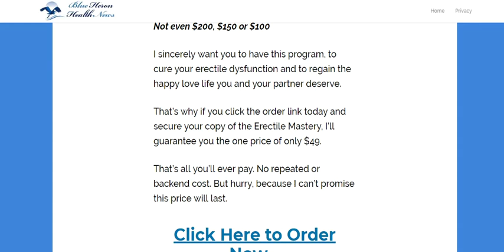The Erectile Mastery Review - Blue Heron Health News program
The Erectile Mastery program Review - Does This Really Work Or Scam?

The simple erectile dysfunction exercises you’re about to discover are so effective almost everyone who uses them regains complete stamina. No matter how hopeless your ED may seem at the moment, and even if you’ve tried everything in the past (including prescription medications).

The Erectile Mastery Program in the world designed to completely overcome Erectile Dysfunction using nothing but simple, easy exercises. All together you’ll receive direction for 31 of the most powerful Erectile Dysfunction exercises ever created.